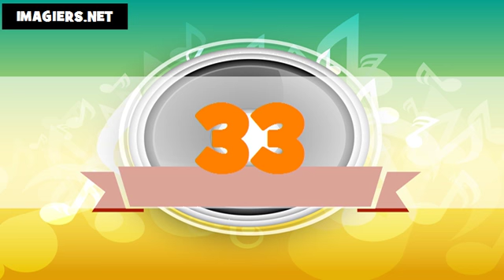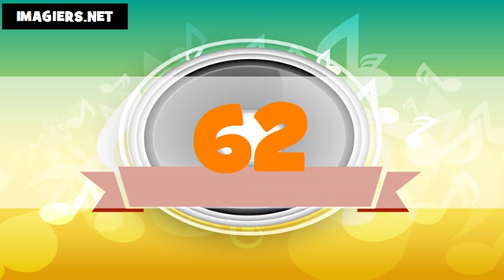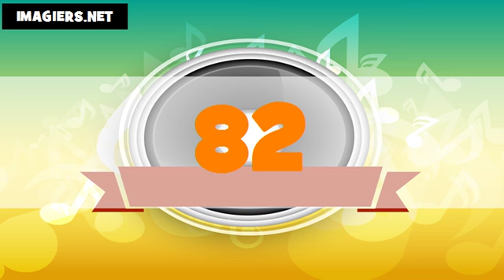Les nombres en québécois # De 1 à 100